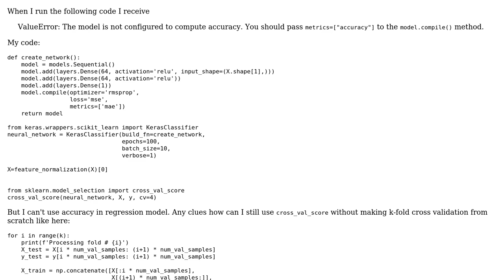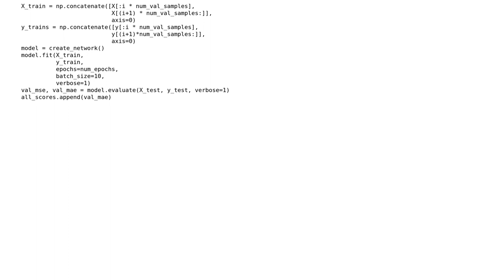sklearn.model_selection.cross_val_score in ANN regression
With thanks & praise to God, and with thanks to the many people who have made this project possible! You are responsible for your own actions.